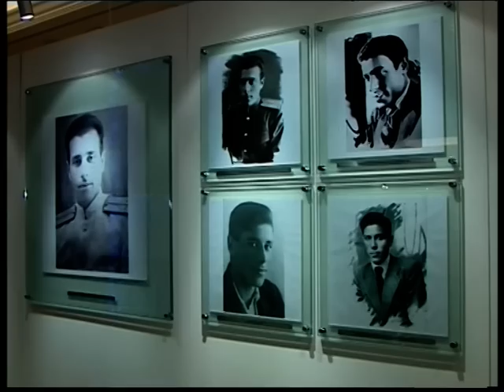Serbiya Prezidenti Heydər Əliyev Fondu ilə tanış olub